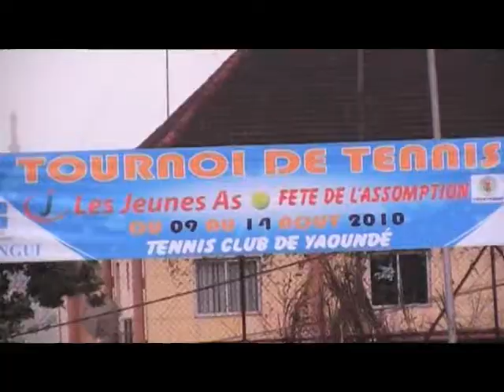Lemongosisters training with Dad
Vidéo de résume d'une séance d'entrainement des Lemongosisters avec leur papa